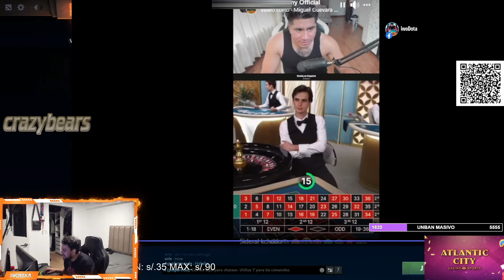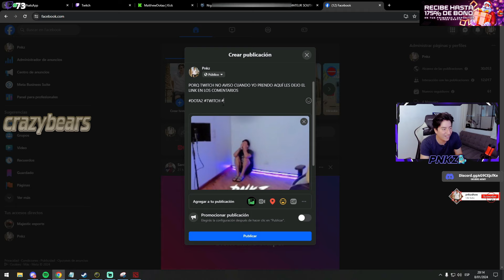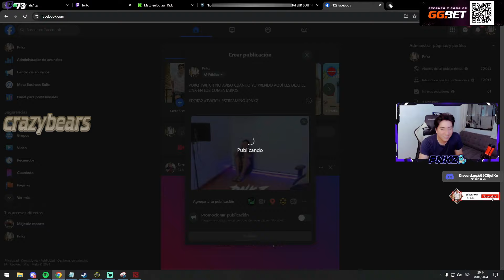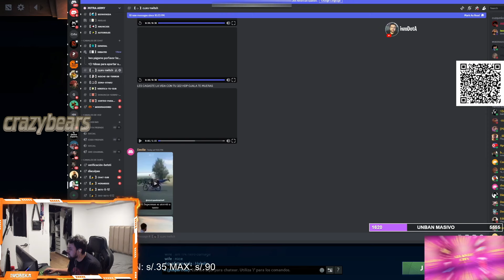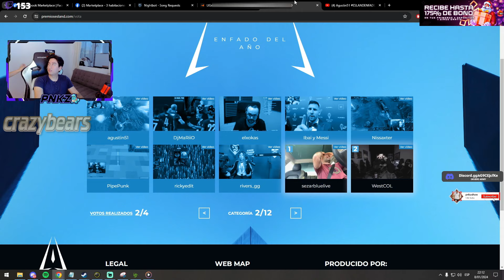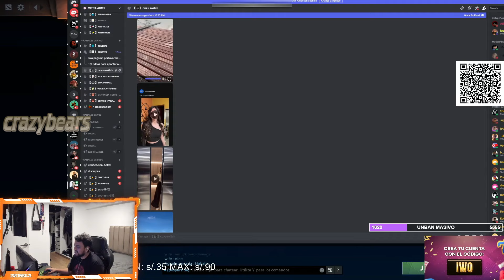CLIPS DOTA 2 | 🤣MOMENTOS GRACIOSOS🤣 | TWITCH #146